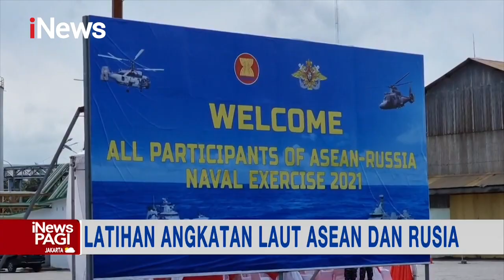Latihan Angkatan Laut Asean dan Rusia Jaga Hubungan Baik Antar Negara iNewsPagi 03/13